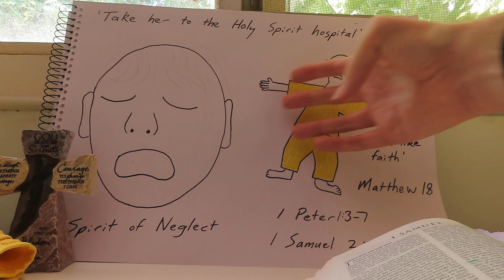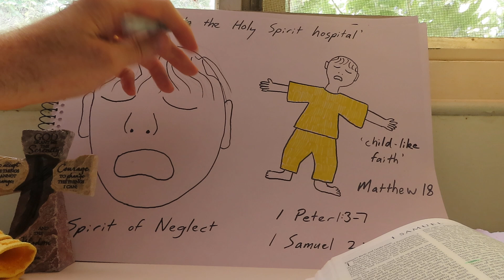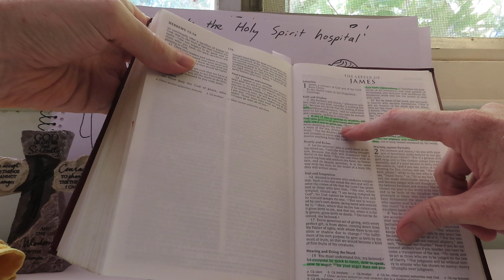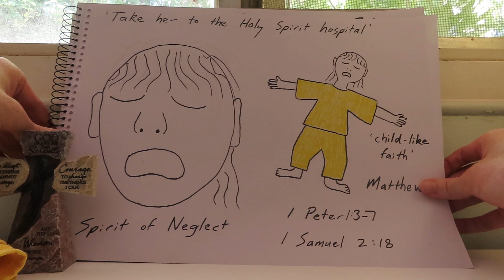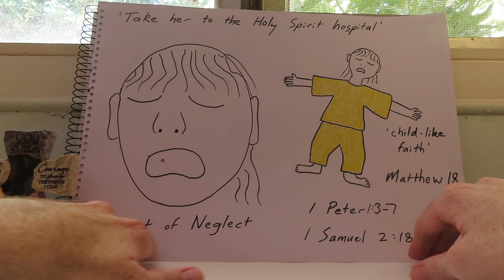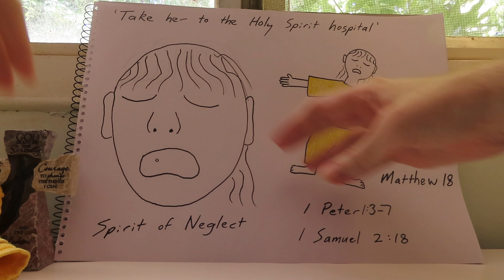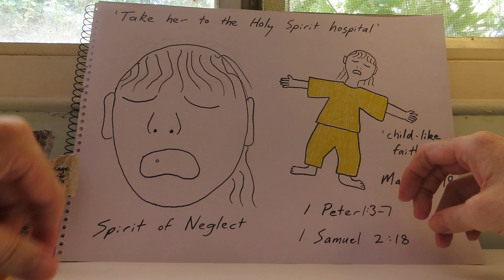The little child drowning dream, Part 2. South Africa prophetic dream.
Part 2 of a symbolic prophetic dream about South Africa.